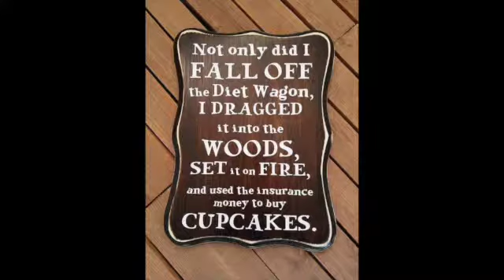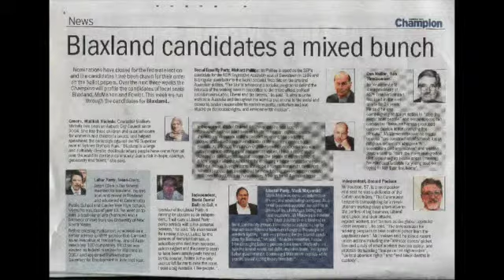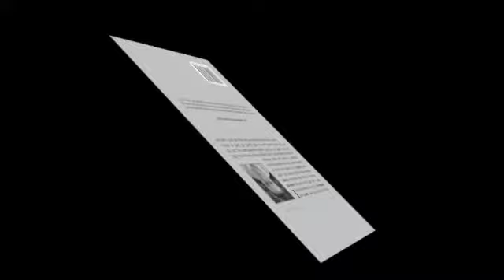Oct 4th 2015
Queensland narrowly lost the ARL (Australian Rugby League) grand final. The scores were locked at 16 all at full time. Queensland had a kick, and narrowly missed as the ball hit one of the goal bars, putting the game into golden point extra time. Queensland kicked off to Queensland, and a Queenslander dropped the ball and knocked on in from of goal. A scrum did not lead to an immediate score, but a few tackles later, Queensland kicked a goal and won the golden point and the match. But really, a Queensland win was inevitable. For the record, the Cowboys defeated Brisbane. Wayne Bennett's sole grand final loss of his career. Queensland should feel a little frustrated, and proud.

Meanwhile, the Liberal's new leader, Malcolm Turnbull's pulling the party to the left has claimed a gaff from ALP Leader Shorten. While it is true that no conservative can ever lean far enough left to get votes from lefties, that is not what has happened. A good family man was senselessly gunned down by a fifteen year old terrorist the other day. Mr Abbott had previously said that the Islamic community needed close ranks and shun those who bring Islam into disrepute. But the press felt that such opinions were extreme right wing. Malcolm Turnbull has instead said that the Islamic community needs to advise him how Australia can change to make them more comfortable and not send their young to kill randomly. This seems to have scared Shorten, who relies on the small but uniform support of Islamic peoples who like to be exploited by cynical politicians. Shorten went to the left and ignored the victim to empathise with the terrorist's family, some of whom probably were responsible for radicalising the idiot and giving him a gun. Turnbull's lurch to the left has paid off for now.

AUAWN1710204